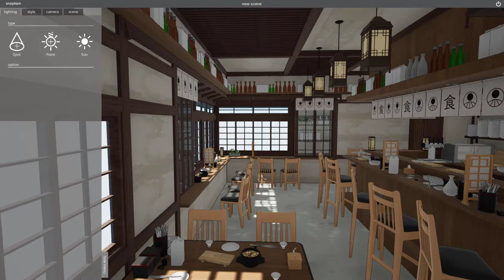Snaptoon tutorial 02 - 오브젝트 선택과 이동 회전 크기조절